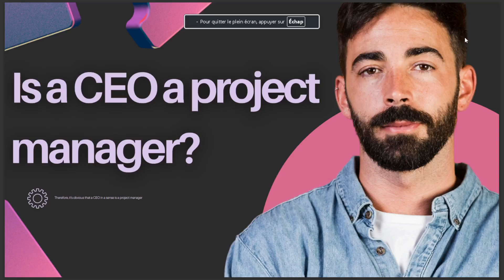IS A CEO A PROJECT MANAGER